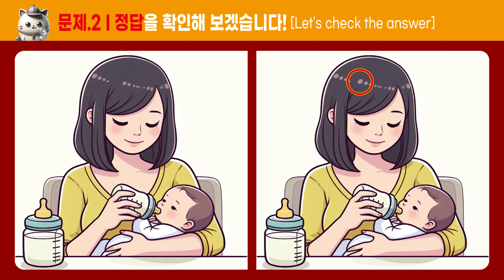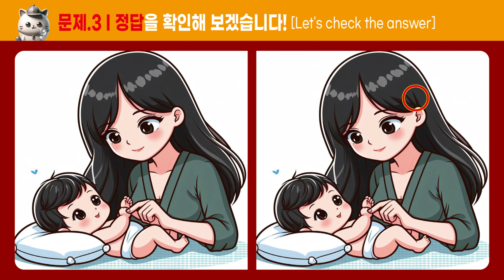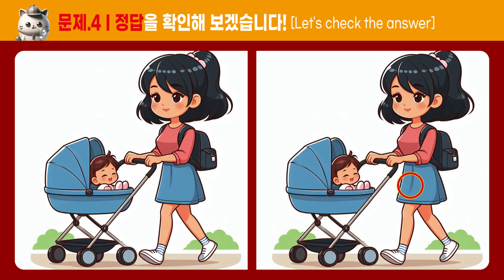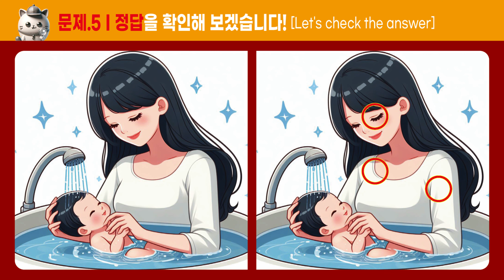[다른그림찾기]_111_천재도 한개는 못 찾는 문제! [두뇌운동/치매예방]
1.집중력 2.관찰력 3.기억력 4.인지력 5.인내력

Chapter
00:00:00 시작인사
00:15:20 문제1
01:00:00 문제1정답
01:07:10 문제2
01:51:20 문제2정답
01:59:00 문제3
02:43:10 문제3정답
02:50:20 문제4
03:35:00 문제4정답
03:42:10 문제5
04:26:20 문제5정답
04:34:00 끝인사